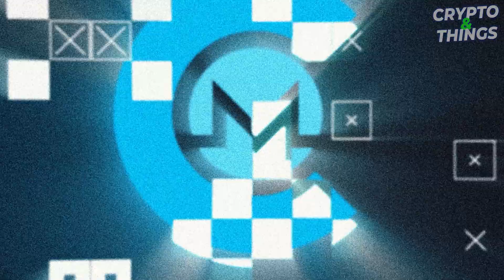The Alternatives To Ethereum – “ETH Killers”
I get asked all the time about cryptocurrencies that could be “ETH killers” like they are going to replace Ethereum or offer some solution that is way better. My usual two cents is that if all they are offering is better gas fees then we already have a million chains that offer this, so it’s not enough. Still, there are so many chains trying to be this and in my opinion, they will all fail. Let’s talk about why.

TLDR; Coins that offer alternatives to Ethereum tend to either sacrifice decentralization or development for profit or convenience. A coin may have low costs to use them, but offer no unique solutions or is extremely centralized. Most of the “Ethereum Killers” are nothing more than an Ethereum clones trying to catch the next wave of hype and trying to cash in on NFTs. There are some great protocols out there like Hive and Cosmos. However, Cosmos still doesn’t have enough development and Hive is a bit too complex to achieve the mass adoption it seeks in its current forms.

All of this is to say that when you then start bringing all these new coins that are aiming to do something similar or take over the industry aren’t doing any innovative and thus will end up in the same boat in my opinion. I’ve been asked to review so many coins that fall into this category like: HIVE, TRX, SOL, ICP, THETA, BSC, SYS, ADA, DOT, ATOM, NEO, AVAX, XTZ, OMI and EOS. Keep in mind, I haven’t thoroughly reviewed these all in depth.

Do you still use Ethereum? What chains do you use for smart contracts? What are your thoughts on the many Ethereum alternatives out there? Will ETH 2.0 ship soon?

- My top $SCB donors are Publish0x, Ralak, & JustyDoan on Memo.cash